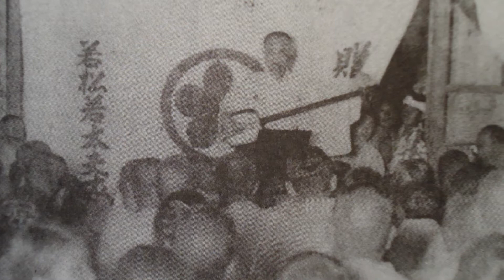説経節‹ 義民佐倉宗五郎 › 初代若松若太夫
「三代目　若松若太夫」もよろしくお願いします。